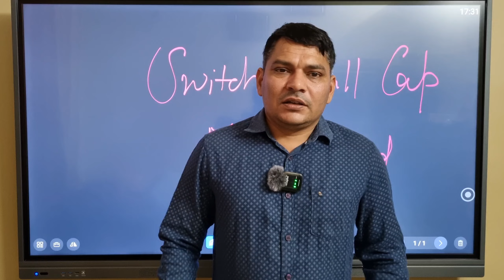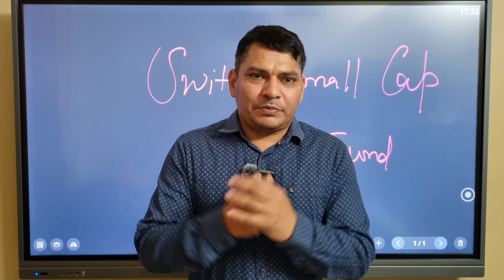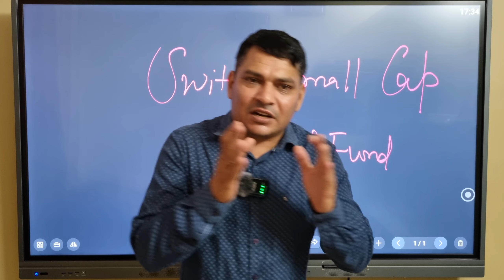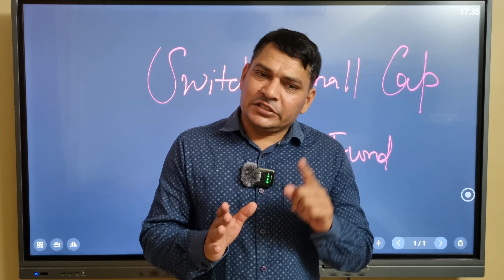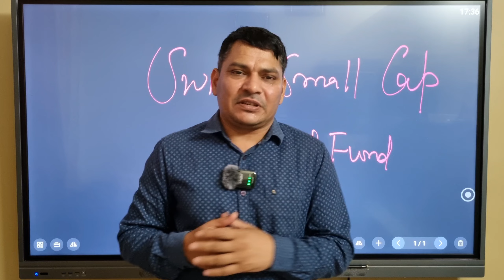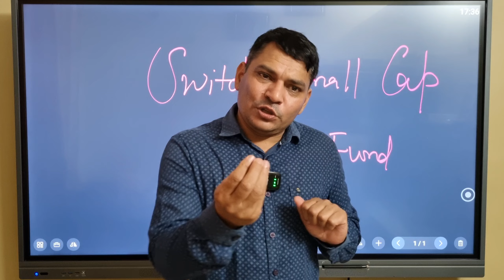Small Cap Mutual Funds से जल्दी Switch करो | Best Small Cap Mutual Funds